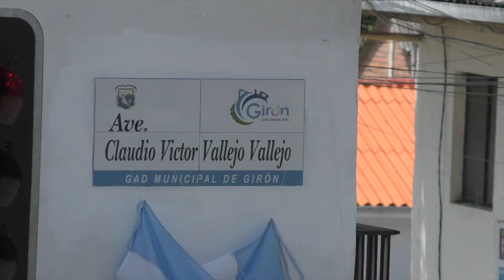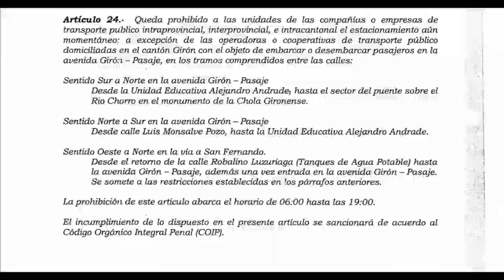Anuncian controles estrictos en las paradas de buses en la avenida Claudio Vallejo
Durante la semana de la movilidad que se desarrolló la semana pasada en Girón, se realizaron varios actos. En una reunión el Director de Unidad Municipal de Tránsito de Girón arquitecto Fernando Salazar, informó que a partir del 17 de octubre se harán controles estrictos para hacer cumplir la ordenanza vigente desde el año 2021. En la nota siguiente se cita el caso específico de las paradas de buses en la avenida Cuenca Girón Pasaje, jurisdicción de Girón.